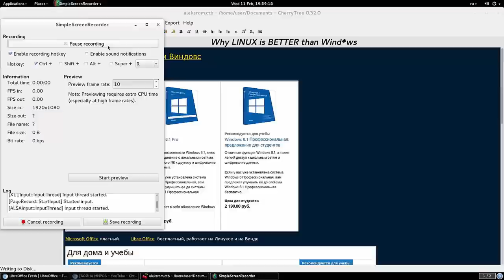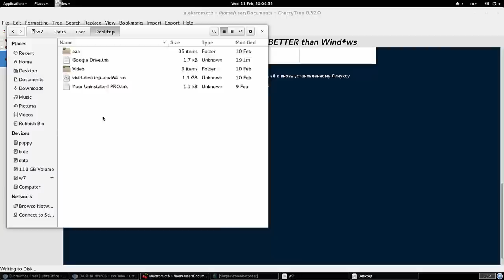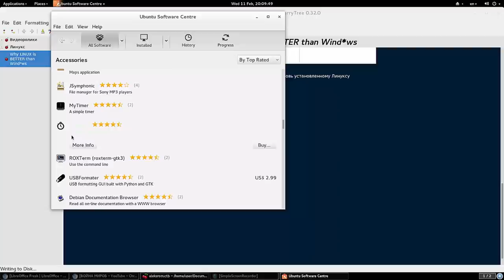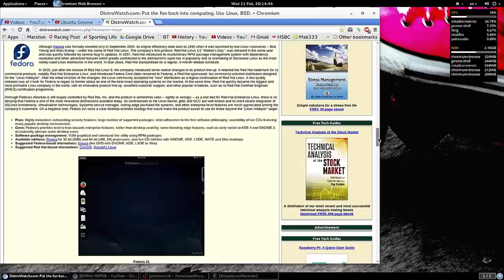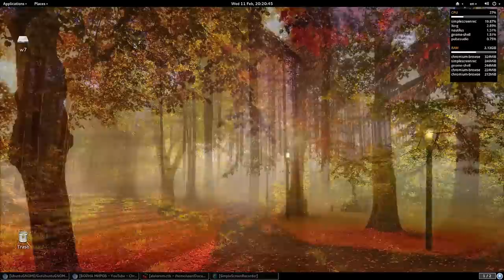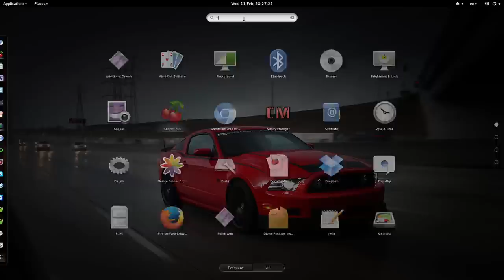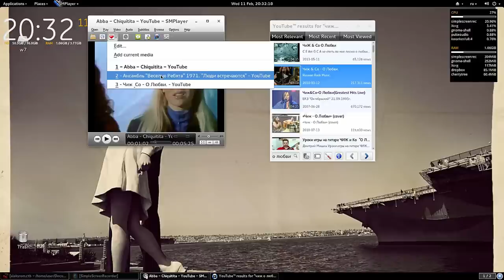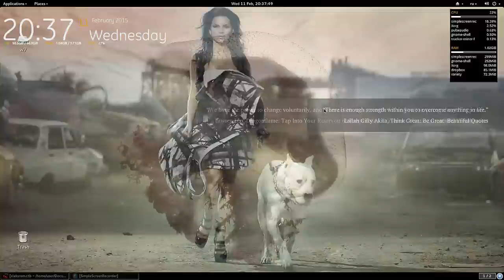Чем Линукс лучше Винды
Мой сайт Чем Линукс лучше Винды